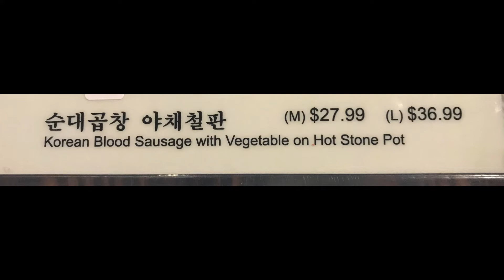Korean Soondae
Also during live stream you can comment  in the LIVE chat.  (rules - no foul or racist comments).  or you can Text to speech $2 and $3 media at